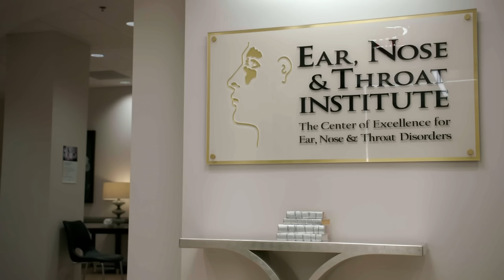Removing BUG Trapped In Patients EAR! | Stuck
Patient Badruddin comes to medical professionals, as he appears to have a bug stuck in his ear!